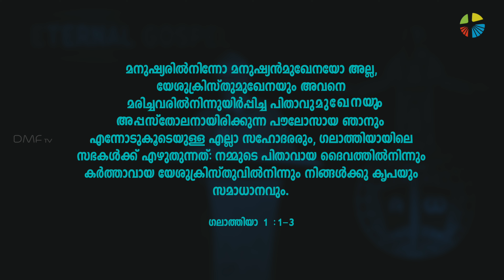Eternal Gospel 16 II ഇന്നിന്റെ 'സുവിശേഷം' എപ്പോഴാണ് 'എതിർസുവിശേഷം' (Anti-Gospel) ആകുക?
Timecodes:
00:00 - Intro and Blessing
01:34 - Who is your Favourite Saint? Aren't we supposed to Befriend and Imitate Saints to be Saints
              like them?
      കാര്യസാധ്യത്തിനുവേണ്ടിയല്ലാതെ നിങ്ങൾ വിശുദ്ധരെ അനുകരിക്കാനായി അല്ലയോ നിങ്ങൾ
      വിശുദ്ധരെ കൂട്ടുപിടിക്കേണ്ടത്??
03:11 - Aren't we still left to being Christians who uphold the 10 Commandments alone? Isn't it high
             time we Raise Our Standards by Imitating Christ more and more?
      പത്ത്‌ കല്പനകൾ പാലിക്കുന്ന ക്രിസ്ത്യാനിയാകാതെ യേശു ക്രിസ്തു വന്നതിന്റെ പരമമായ
      ഉദ്ദേശ്യത്തിലേക്ക് വളരുക..
04:31 - Aren't we still craving for Prosperity Gospel? Isn't it time we Confess our falls to God that we
             still follow Jesus Christ, just as the pagans make and follow their Gods for their specific
             needs?
      പിശാചിന്റെ കെണിയിൽ വീണ പ്രഘോഷങ്ങളിൽ നിന്ന് സത്യസുവിശേഷത്തിലേക്കും യഥാർത്ഥ
      പ്രഘോഷണത്തിലേക്കും തിരിച്ചുവരിക..
08:23 - The World is now hardly interested in the True Gospel and Faith by still running behind Signs,
             Wonders and Miracles.. What is True Evangelisation? What is True Christian Faith?
      അത്ഭുതങ്ങളും അടയാളങ്ങളും മാത്രം തേടിപ്പോയി ഇന്ന് യഥാർത്ഥ സുവിശേഷം കേൾക്കാൻ നമ്മുക്ക്
      താല്പര്യമില്ലാതെ പോയി..
12:02 - We have very deep and strong Roots of Greed to Earthly Possessions and wealth
      പണം കായ്ക്കുന്ന മരം ആഗ്രഹിച്ചു നിൽക്കുന്ന നമ്മൾ മനസ്സിലാക്കേണ്ടത് അന്ന് ഏദൻ തോട്ടത്തിൽ
      വച്ച് പഴം തേടി പോയ ആദം തന്നെ ആണ് ഇന്ന് ഞാൻ.. ഇന്നും ദൃവ്യാസക്തിയുടെ വേരുകൾ എന്റെ
      ജീവിതത്തിൽ ആഴ്നിറങ്ങിയിരിക്കുന്നു..
19:59 - What is the Essence of Christian Living? God gave us the Perfect Role Model to Follow and
             Fulfil our Purpose of Life..
      ക്രിസ്ത്യാനിയുടെ ജീവിതത്തിന്റെ മർമ്മം എന്താണ്? ദൈവം നമ്മുക്ക്കായി ഒരു നല്ല മാതൃക തന്നിട്ടുണ്ട്.. ഇനി അവനെ അനുകരിക്കാൻ നാം കൂട്ടാക്കുമോ
      എന്നതാ ചോദ്യം..
24:30 - Why our Preaching of the Gospel is Pleasing God Less and More Satan?
      എന്തുകൊണ്ട് നമ്മുടെ പ്രഘോഷങ്ങൾ പലപ്പോഴും എതിര്‌സുവിശേഷമായി പോകുന്നു?
27:47 - What is the Core of Evangelisation? What is the scale of Judgement during the Second
             Coming of Christ? How does God see our Productivity, Efficiency and Achievement?
      എന്താണ് യഥാർത്ഥ സുവിശേഷപ്രഘോഷണത്തിന്റെ അടിസ്ഥാനവും കാതലും? നമ്മുടെ നേട്ടങ്ങളും, വിജയങ്ങളും ക്രിസ്തുവിന്റെ രണ്ടാം വരവിൽ എന്ത് നേടി തരും?

ക്രിസ്‌തുവിന്റെ കൃപയില്‍ നിങ്ങളെ വിളിച്ചവനെ നിങ്ങള്‍ ഇത്ര പെട്ടെന്ന്‌ ഉപേക്‌ഷിക്കുകയും വ്യത്യസ്‌തമായ ഒരു സുവിശേഷത്തിലേക്കു തിരിയുകയും ചെയ്യുന്നതില്‍ എനിക്ക്‌ ആശ്‌ചര്യം തോന്നുന്നു.
ഗലാത്തിയാ 1 : 6